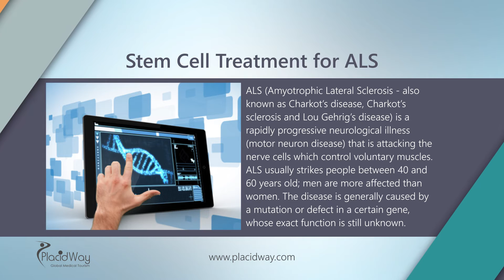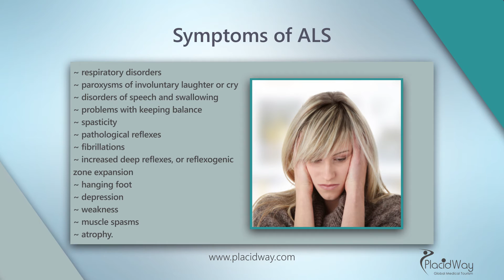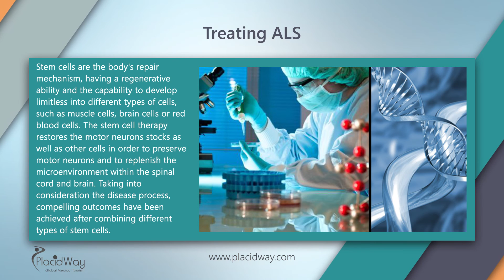Stem Cell Treatment for ALS - Amyotrophic Lateral Sclerosis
Stem Cell Treatment for Amyotrophic Lateral Sclerosis Treatment (ALS). In this PlacidWay video you will learn more about amyotrophic lateral sclerosis, known as ALS and how stem cell treatment and therapy helps in treating progressive neurological illness (motor neuron diesease).

Transcript: Hello, you've reached PlacidWay, the leading health tourism company where you can compare the most affordable treatments worldwide!
Stem Cell Treatment for ALS
ALS (Amyotrophic Lateral Sclerosis - also known as Charkot’s disease, Charkot’s sclerosis and Lou Gehrig’s disease) is a rapidly progressive neurological illness (motor neuron disease) that is attacking the nerve cells which control voluntary muscles. ALS usually strikes people between 40 and 60 years old; men are more affected than women. The disease is generally caused by a mutation or defect in a certain gene, whose exact function is still unknown.

Symptoms of ALS
~ respiratory disorders ~ paroxysms of involuntary laughter or cry ~ disorders of speech and swallowing ~ problems with keeping balance ~ spasticity ~ pathological reflexes ~ fibrillations ~ increased deep reflexes, or reflexogenic  zone expansion ~ hanging foot ~ depression ~ weakness ~ muscle spasms ~ atrophy

Treating ALS
Stem cells are the body's repair mechanism, having a regenerative ability and the capability to develop limitless into different types of cells, such as muscle cells, brain cells or red blood cells. The stem cell therapy restores the motor neurons stocks as well as other cells in order to preserve motor neurons and to replenish the microenvironment within the spinal cord and brain. Taking into consideration the disease process, compelling outcomes have been achieved after combining different types of stem cells.

Benefits of Stem Cell Therapies for ALS
- Improved speech and swallowing
- Slowing of the disease progression
- Increased energy
- Improved mood
- Stem cells can transform and replace damaged cells
- Improved motor function
- Stem cell therapy has a low risk of complications
- Better balance and coordination
- Nerve injuries repaired.